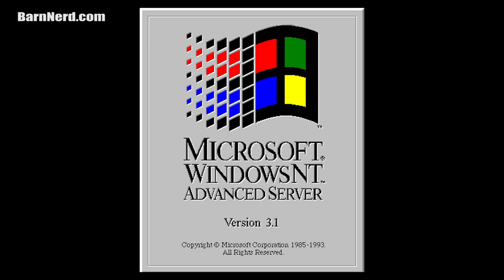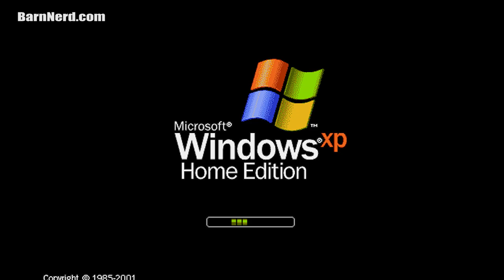Every MICROSOFT Windows Boot Screen in one Video!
Did you know I've made over 800+ other videos on YouTube? 🍿 This is a montage video showing all the Windows booting splash screens from Microsoft Windows 1 through Microsoft Windows 10 in chronological order. If I missed any make sure to make them known down in the comments and I hope you enjoy this fun video showing just how old you are.

▼ If you use an Ad Blocker please consider donating to keep this channel going ▼

▼ Links to all equipment I use to shoot & edit my videos▼
■ 4k Image Stabilized Cameras ■
Sony FDR-AX53 4k Camera
Sony FDR-AX33 4k Camera
Sony NP-FV100 Extended Battery

■ Tripods ■
Manfrotto Professioanl Fluid Video Tripod
Manfrotto Ballhead (Existing Tripod)
Joby Gorilla Pod Focus
Joby Gorilla Pod Standard
Joby Gorilla Pod Ballhead

■ Audio Equipment ■
Sennheiser MKE-440 Microphone
Zoom H6N Audio Recorder
Zoom H4N Audio Recorder
Audio-Techica ATR3350 Lavaliere Microphone

■ Capture Equipment ■
AV.IO 4K Capture Device

■ Lighting Equipment ■
Large Aputure Light Storm LED Light Panel
Smaller Aputure LED Light Panel
ePhotoInc 500 LED Light Panels (Cheaper)
Compact CFL lighting kit (Budget)

It may show up in a future unboxing video (include note) ▼
ATTN: Jerry Berg
Duvall, WA 98019 USA

▼ Questions & Answers ▼
**Help stop Microsoft Windows 10 Privacy Invasion by signing this petition**